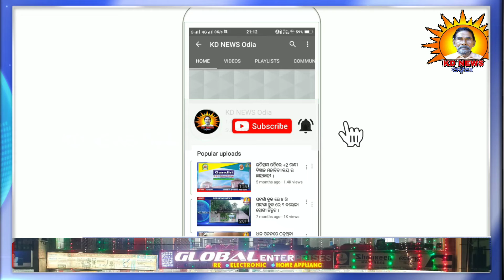ଝୁମ୍ପୁରା:ଭାରସାମ୍ୟ ହରାଇ ଓଲଟିପଡ଼ିଲା ୧୪ ଚକିଆ ହାଇୱା ଗାଡି ଅଳ୍ପକେ ବର୍ତୀଲେ ଡ୍ରାଇଭର ଓ ହେଲ୍ପର ।